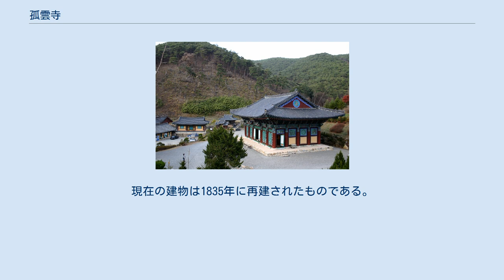孤雲寺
孤雲寺（こうんじ）は、大韓民国慶尚北道義城郡にある仏教寺院。
韓国仏教の最大勢力宗派である曹渓宗（大韓仏教曹渓宗）の第16教区本寺。
韓国最古の木造建物の一つである極楽殿（国宝第15号）がある鳳停寺は、孤雲寺の末寺である。
 681年（新羅神文王元年）に義湘が創建した。
最初は高雲寺だったが、新羅時代末期、駕雲楼と雨華楼をつくった崔致遠の号である孤雲にちなみ、孤雲寺に改名した。
高麗時代の930年（太祖13年）、雲住禅師が重修した。
 李氏朝鮮の時代、太宗による1407年（太宗7年）の仏教弾圧の際、存続を許された88寺院の中に孤雲寺の名前はなく、廃寺になったようである。
 世宗による1424年（世宗6年）の仏教弾圧の際も、存続を許された36寺院の中に名前はなく、引き続き廃寺のままだったようである（朝鮮の仏教#李氏朝鮮時代の仏教弾圧）。
 1668年（顕宗9年）、克成・勝黙・徳宗によって重修された。
1803年（純祖3年）の火災のあと、翌年に住持文察が重創を行った。
1835年（憲宗元年）の火災のあと、大雄殿や金堂を再建した。
現在の建物は1835年に再建されたものである。
 日本統治時代の1911年、寺刹令施行規則（7月8日付）によって、朝鮮三十本山に指定された（1924年以降は朝鮮三十一本山）。